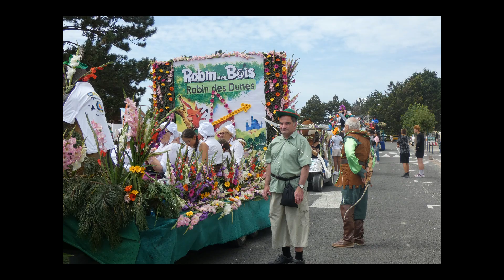2022 parade de la fête des fleurs FMP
La belle parade de la fête des fleurs de fort mahon plage 2022
merci pour les photos Chantal